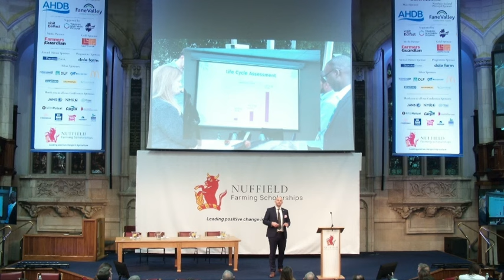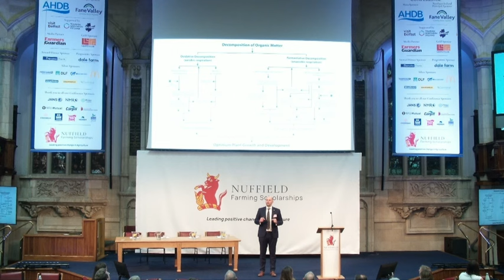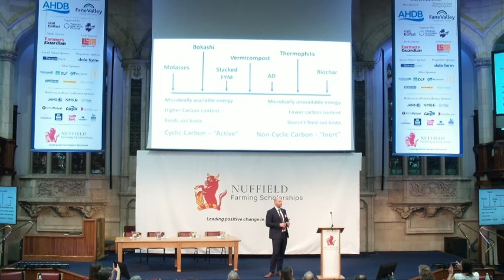Waste not, want not - how to maximise your organic manures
Andrew Sincock NSch 2023 presents his findings at the 2024 Nuffield Farming Conference in Belfast.